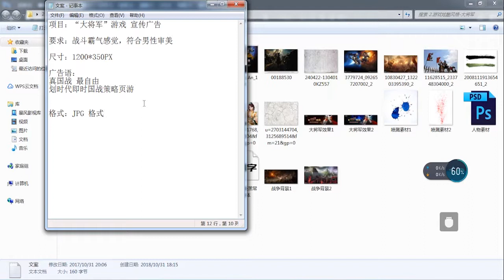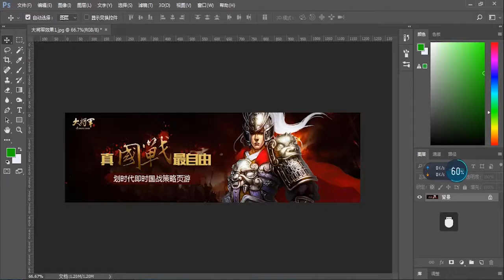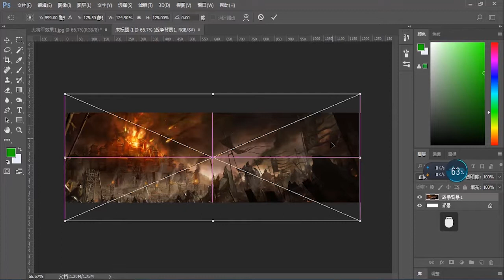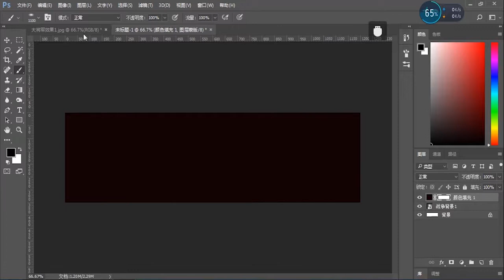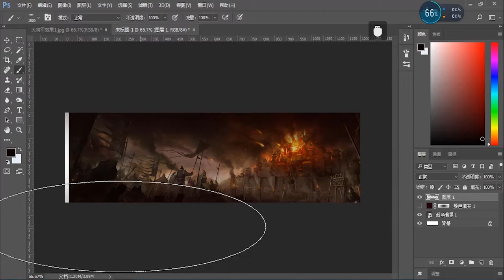千锋UI教程：10 游戏背景打造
【千锋UI】Banner设计从入门到精通（20集）
课程介绍
课程讲解了，AI软件的基础操作及应用案例，通过案例的讲解，介绍了平面设计行业的常见工作内容及配合形式。